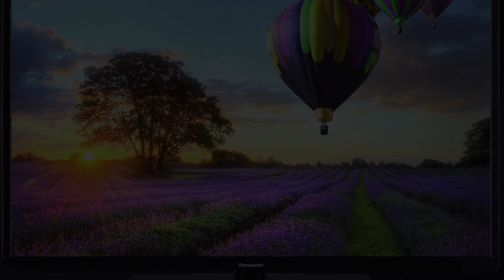Panasonic M330 - 2023 HD LED TV with sharp, vivid and beautiful images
The M330 Series HD LED TV’s attractive black design is a straight-forward easy-to-use model. Easily access and play your personal content such as videos, music, photos and more via USB Media Player. While HDR compatibility ensures a high contrast picture.